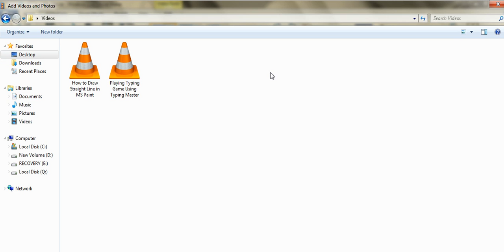How to Add Videos and Photos in Windows Movie Maker